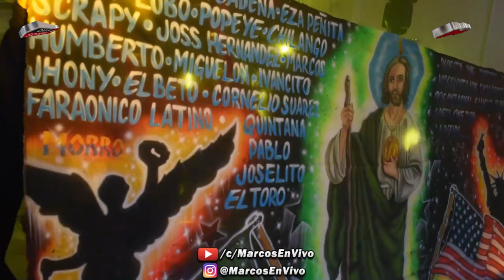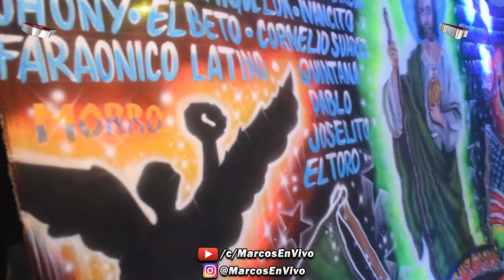🔥 LA CUMBIA CAMPIRANA 2022 | SON DE PUEBLA | EN VIVO DAVID MONGE SONIDO SUPER CHANGO PRODUCCION 2022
🔥 LA CUMBIA CAMPIRANA 2022 | GRUPO SON DE PUEBLA | EN VIVO DAVID MONGE SONIDO SUPER CHANGO PRODUCCION 2022 (CLUB CHANGUITOS Y CLUB CHANGUITAS) @ QUEENS PALACE NIGHT CLUB.